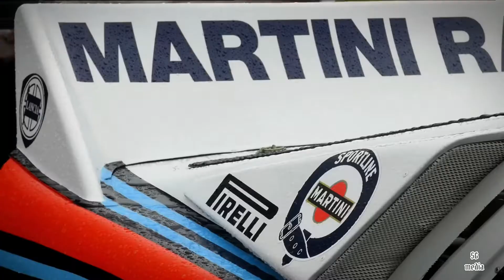Lancia 037 Martini at viva italia Zandvoort